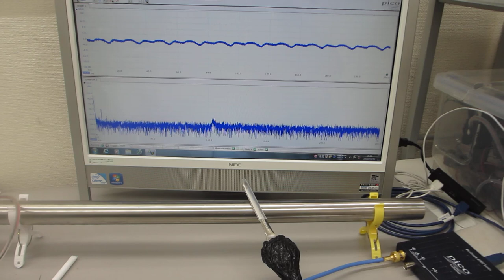叩いて（低周波刺激で）超音波を制御する、配管の保守・メンテナンス技術開発（基礎実験）